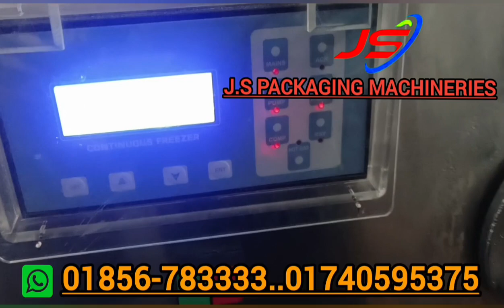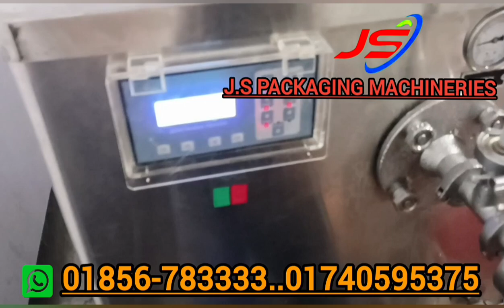কাপ,কোন,বাটি,লিটার আইসক্রিম এর অটোমেটিক মেশিন। Ice Ceram Making Machinery BD.Ice cream plant BD.